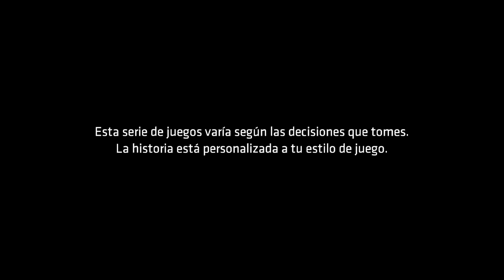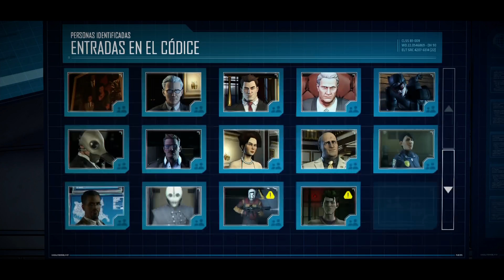Batman: The Telltale Series | En Español | Episodio 4: "Guardián Gotham" | Parte 1/2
Gameplay comentado en español de la aventura gráfica de Telltale ambientada en el universo de Batman